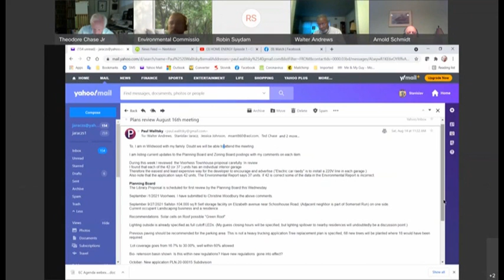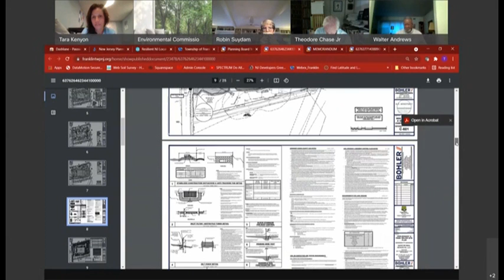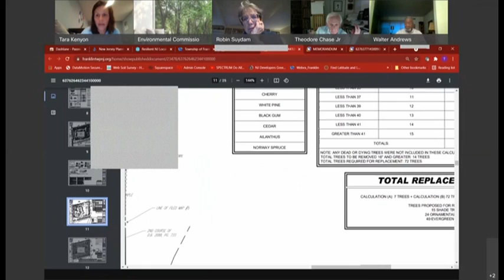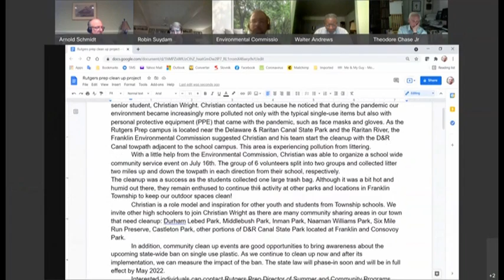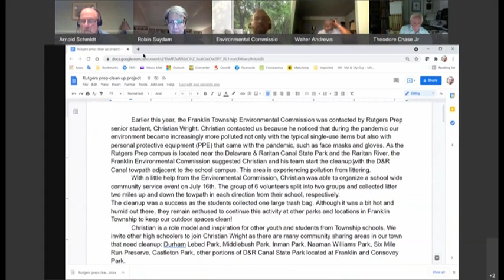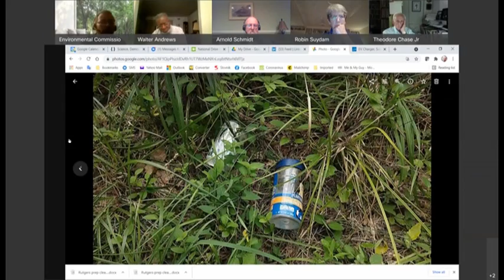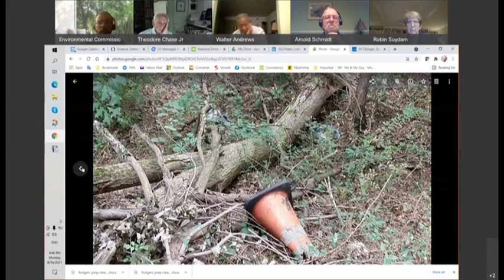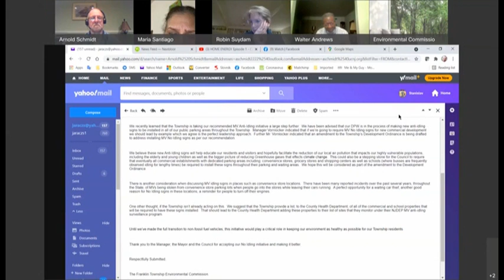Franklin Township Environmental Commission Virtual Meeting August 16, 2021